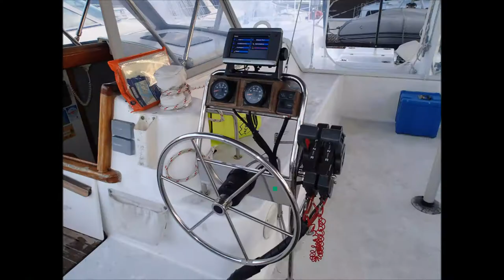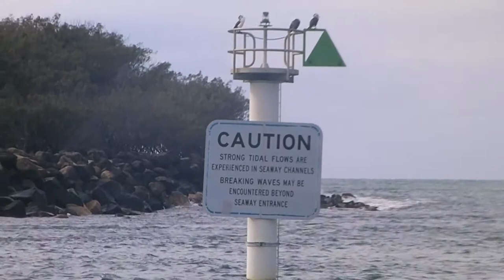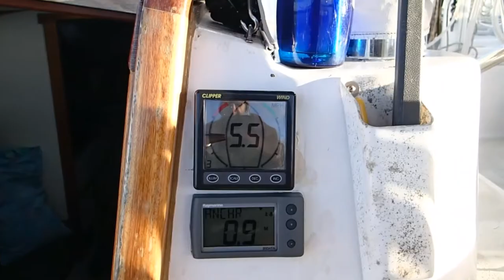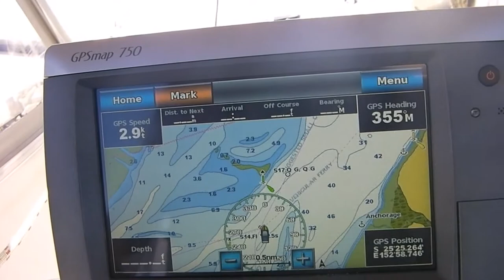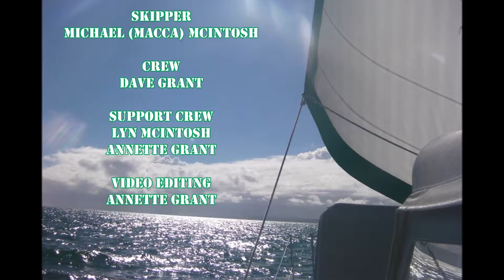Kingston Reign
Relocating Kingston Reign, a Simpson design Woodwind catamaran, from Horizon Shores (nth of the Gold Coast Qld Australia) to Burrum Heads (nth of Hervey Bay Qld).